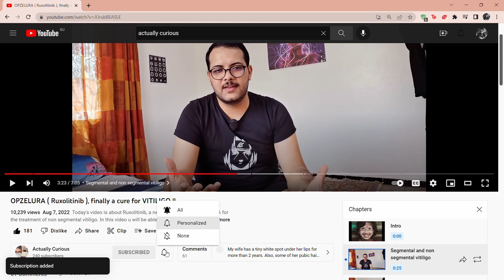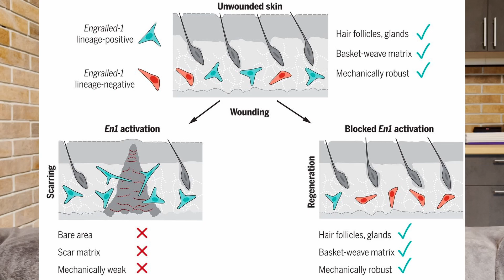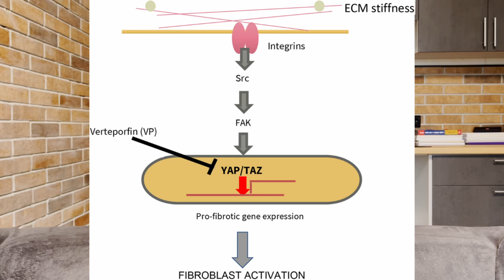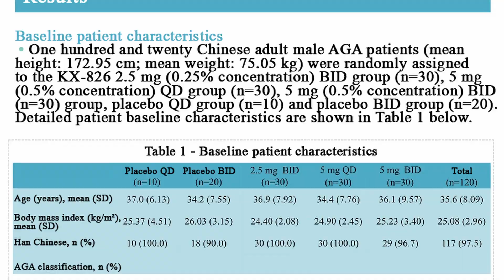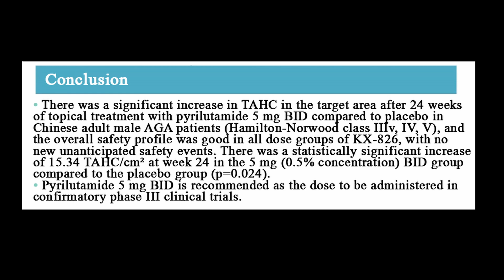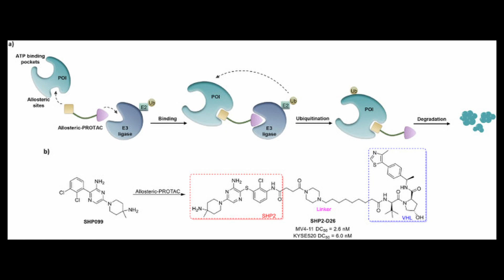3 FUTURE CURES for Androgenic Alopecia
Today's video is basically my list of drugs/ technologies currently under research, that i think will end hair loss in the near future. Verteporfin, dr tsuji hair cloning, and pyrilutamide.

I'm slowly developing my editing skills so even a like would motivate me to improve in my next videos :')

Timecodes
0:00 - Intro
0:40 - Verteporfin
3:02 - Dr. Tsuji's research
4:00 - Pyrilutamide
6:00 - GT20029